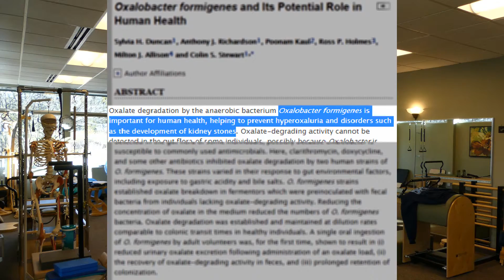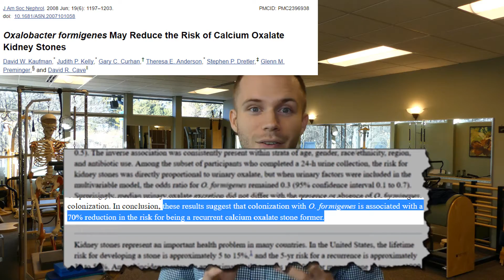Probiotics For Kidney Stone Prevention: Oxalobacter Forminges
This video discusses how your general gut health and a particular species of bacteria (Oxalobacter forminges) has great potential to prevent kidney stones.

The more I research kidney health, I am drawn back to gut health every time. Multiple studies have shown reduction of kidney stone risk through probiotic supplements in the past. This bacteria, oxalobacter forminges, may be the ultimate tool in reducing risk of kidney stones in recurrent stone formers. I believe it will be developed into multiple probiotic brands for kidney stone prevention in the near future. Keep your eyes out for oxalobacter forminges probiotics, but also see the other tips in my video for kidney stone prevention.

Fix rounded shoulders and forward head: "Massage To Improve Upper Body Posture -Part 2/2- Rounded shoulders, forward head posture (WBW Ep.27)"